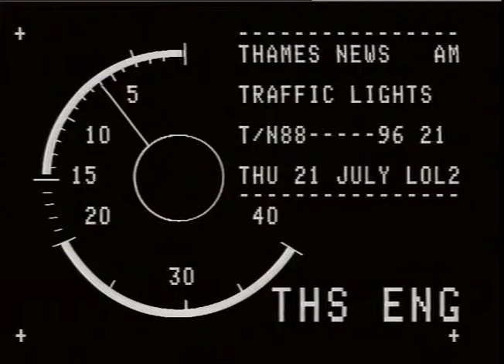TRAFflC LIGHTS : Junctions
TRAFflC LIGHTS : Junctions_x000D_
THAMES NEWS 22.7.88. "RUNNING THE RED" IS BEING CLAMPED DOWN.CARE